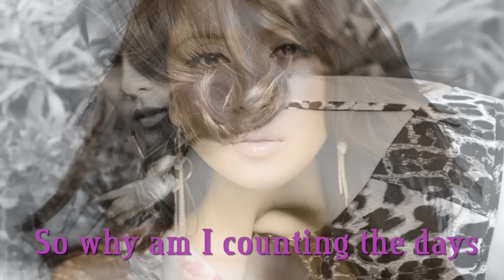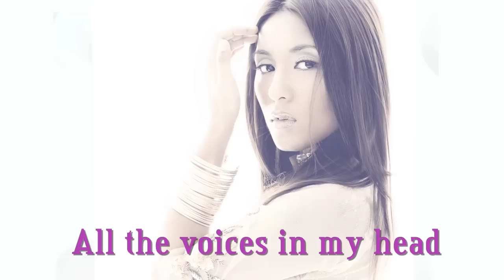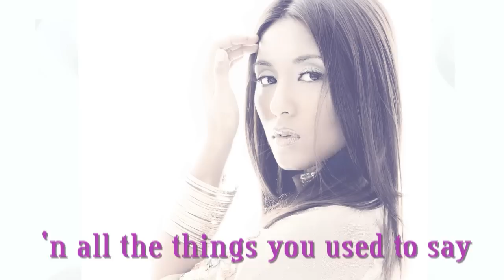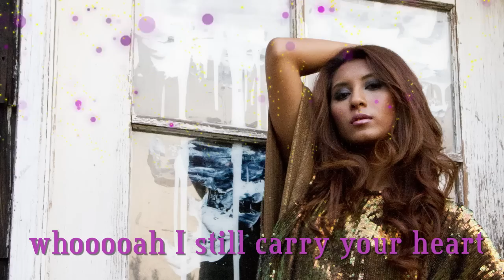Che'Nelle - Carry your Heart (Single)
Here is the lyric video to my song Carry Your Heart!